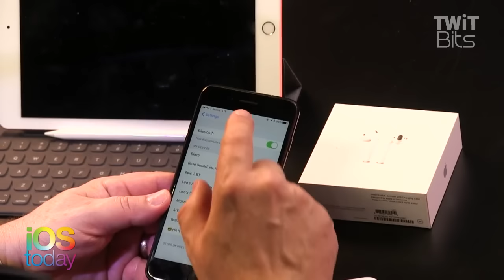Apple AirPods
Leo Laporte briefly shows off his new Apple AirPods!